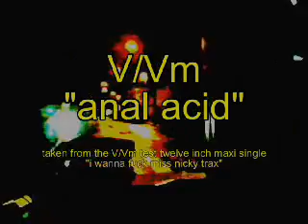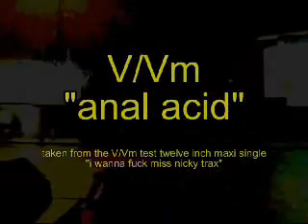v/vm - anal acid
v/vm - anal acid video